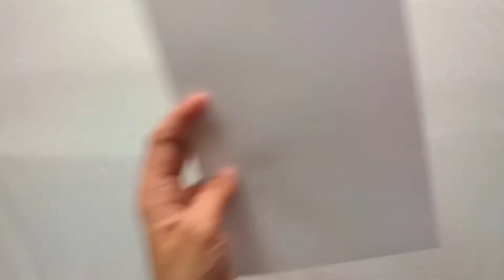A friendship day card/ Can set for your besties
HAPPY FRIENDSHIP DAY from SIMPLE CRAFTS

A simple friendship day card .This will give an idea to your kids or you to make easily.
Things used : Color paper
                         Half pearl beads
                         Glue

I suggest to buy Mobile : One plus 7T
Samsung Galaxy S10
Laptop : HP
Wired mic for recording : Boya By M1
Art and craft supplies
Amazone link for more product

Sini Abhilash

Simple Crafts